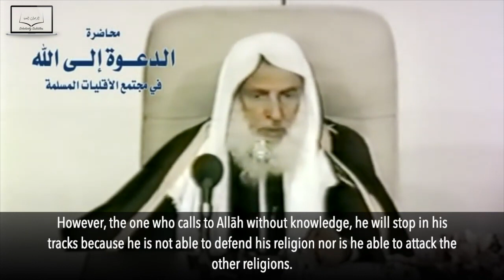Calling to Allāh in a Muslim Minority Society Shaykh Muhammad ibn Sāleh al 'Uthaymīn رحمه الله